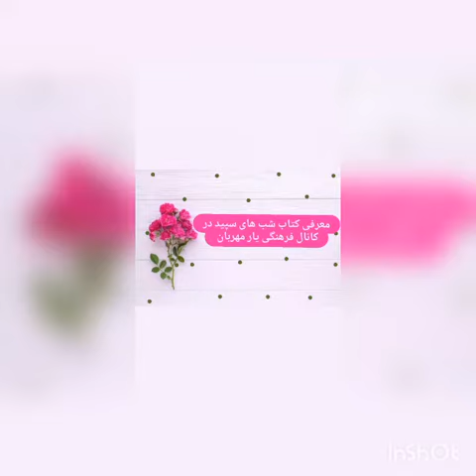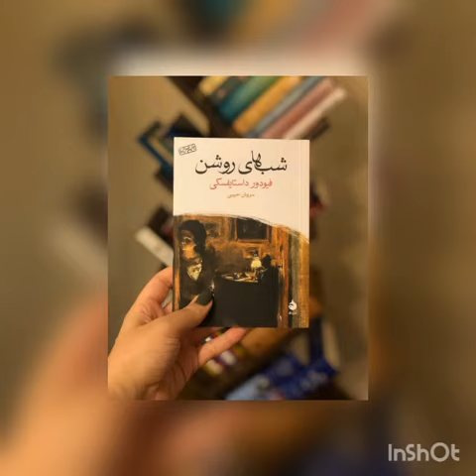معرفی کتاب شب های سپید یا شب های روشن عنوان رمان کوتاه و مطرحی از فئودور داستایفسکی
شب های سپید یا شب های روشن  عنوان رمان کوتاه و مطرحی از فئودور داستایفسکی است که در سال ۱۸۴۸ انتشار یافت و از لحاظ زمانی، دومین اثر فئودور داستایفسکی است.
فئودور داستایفسکی در یکی از نامه‌ های خود، این اثر را «رمانی احساساتی از خاطرات یک خیالباف» معرفی کرده است.
 این داستان به زندگی شخصی می پردازد که از تنهایی و خیال‌ پردازی رنج می‌ برد.
 در واقع شرحی از اشتیاق یک جوان خیال باف است و به دنبال گمشده ای می گردد که با همزبانی کند.
در این اثر ژرف که رویا های شبانه‌ ی یک جوان را می شنوید، احساس می کنید این صداها ، صدای خود نویسنده است.
این که داستان به زبان اول شخص است، نیز به این موضوع دامن می زند در « شب های سپید » نیز فئودور داستایفسکی با قدرت به بیان درونیات، افکار و زوایای تاریک زندگی افراد می پردازد.
این قدرت چنان است که تمامی شخصیت های داستان شب های سپید، آشنا به نظر می رسند.
داستان زیبای شب های سپید با نقل قول شاعرانه یی از قطعه شعر (گل) سروده ایوان تور گنیف آغاز می شود.
و آیا تقدیرش چنین بود که در لحظه یی از زندگی اش به قلبت راه یابد؟
 یا از آغاز چنین مقدر شده بود تا برای همین یک لحظه سیال زندگی کند در ژرفای قلبت راوی از مشاهدات خویش به هنگام قدم زدن در خیابان های سن پترزبورگ می گوید.
شب های شهر را دوست دارد و احساس آرامش می کند. از گردش های روزانه خوشش نم آید چرا که بسیاری از کسانی را که دوست دارد ببیند، در هنگام روز نشانی نمی یابد، به هنگام دیدارهای شبانه آشنایان، احساسات او بر می انگیخته می شود، از شادی های شان شاد و از اندوه های شان غمگین می گردد.
 وقتی چهره یی نا آشنایی را می بیند، احساس غربت می کند. او خانه های تازه ساز را می شناسد. خانه ها با او سخن می گویند و به او می گویند چه گونه بازسازی یا رنگ آمیزی شده و یا چه گونه تخریب شده اند.
او تنها در آپارتمان کوچکی در سن پترزبورگ زندگی می کند، با بانوی خدمتگاری غیر اجتماعی که از او مسن تر است.
مانند خیلی از داستان‌های داستایفسکی، شب‌های روشن داستان یک راوی اول شخص بی‌نام و نشان است که در شهر زندگی می‌کند و از تنهایی و این که توانایی متوقف کردن افکار خود را ندارد، رنج می‌برد.
این شخصیت نمونهٔ اولیهٔ یک خیال باف دائمی‌ست. او در ذهن خود زندگی می‌کند، در حالی که خیال می‌کند پیرمردی که همیشه از کنارش رد می‌شود اما هرگز حرف نمی‌زند یا خانه‌ها، دوستان او هستند. این داستان به شش بخش تقسیم می‌شود.
شب های سپید
شب اول
کتاب با نقل قولی از شعر گل نوشتهٔ ایوان تورگنیف آغاز می‌شود:
"و آیا این نقشی بود که سرنوشت برایش برگزیده بود
تنها لحظه‌ای در زندگی او
تا به قلب تو نزدیک باشد؟
یا این که طالعش از نخست این بود
تا بزید تنها دمی گذرا را
در همسایگی دل تو"
راوی تجربه‌هایش از قدم زدن در خیابان‌های سن پطرزبورگ را توصیف می‌کند. عاشق شهر در شب است، زیرا در شب احساس آرامش می‌کند. او هنگام روز احساس راحتی نمی‌کند زیرا همهٔ کسانی که عادت به دیدنشان در روز داشت دیگر نبودند.
همهٔ احساساتش از آن جا نشأت می‌گرفت. اگر آن‌ها شاد بودند، او شاد بود. اگر آن‌ها اندوهگین بودند، او نیز اندوهگین می‌شد. هنگامی که چهره‌های جدید می‌دید احساس تنهایی می‌کرد.
شخصیت اصلی همچنین خانه‌ها را می‌شناخت. هنگامی که در خیابان قدم می‌زد آن‌ها با او سخن می‌گفتند و برایش می‌گفتند چگونه نوسازی می‌شوند، با رنگ جدید دوباره نقاشی می‌شوند یا تخریب می‌شوند.
شخصیت اصلی به تنهایی در یک آپارتمان کوچک در سن پترزبورگ زندگی می‌کند و فقط خدمتکار مسن و غیر اجتماعی‌اش ماترونا را دارد که با او مصاحبت کند. او به بیان رابطه‌اش با دختری جوان به نام ناستنکا (مصغر محبت آمیز آناستازیا) می‌پردازد. نخستین بار او را را درحالی که به نرده‌ای تکیه داده و می‌گرید می‌بیند.
نگران می‌شود و پیش خود می‌اندیشد که آیا برود از او بپرسد مشکل چیست یا نه، اما سرانجام خود را وادار می‌کند تا به قدم زدن ادامه دهد. چیزی خاص در آن دختر وجود دارد که کنجکاوی راوی رل برمی‌انگیزد. سرانجام زمانی که صدای جیغ زدن او را می‌شنود مداخله می‌کند و او از دست مردی که آزارش می‌دهد نجات می‌دهد  .
شخصیت اصلی خجالت می‌کشد و زمانی که او بازویش را می‌گیرد شروع به لرزیدن می‌کند. او توضیح می‌دهد که تنهاست و هرگز زنی را نشناخته‌است. ناستنکا به او اطمینان می‌دهد که بانوان، خجول بودن را دوست دارند و او نیز خوشش می‌آید.
او برای ناستنکا تعریف می‌کند که چگونه روزانه چند دقیقه را صرف این رؤیا در بارهٔ دختری می‌کند که تنها دو کلمه با او سخن بگوید، دختری که او را  منزجر نخواهد کرد و هنگامی که می‌آید او را مسخره نخواهد کرد.
او توضیح می‌دهد که چگونه به این می‌اندیشد که با دختری خجولانه، با احترام و مشتاقانه سخن بگوید؛ بگوید که در تنهایی دارد می‌میرد و این که چگونه هیچ شانسی برای این که دختری را از آن خود کند ندارد.
او  به ناستنکا می‌گوید که وظیفهٔ یک دختر اینست که شخصی مثل او چنین خجول و بی اقبال را بی‌ادبانه پس بزند و مسخره کند.📚📚 ‎

😍😌گاهی با بیست دقیقه کتاب خواندن، زندگی ات زیر و رو‌ می‌شود   😌😍.